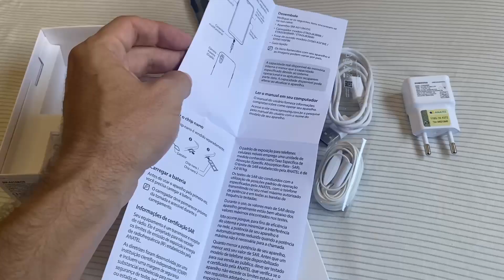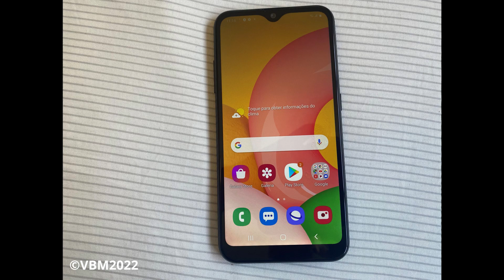Unboxing | Samsung Galaxy A01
Unboxing e rápida demonstração do Smartphone Samsung Galaxy A01 32GB (sm-015m/ds).

Gravado em março de 2021

Este vídeo e canal não tem qualquer relação ou patrocínio do fabricante do produto.

0:00 Inicio
0:10 Unboxing
0:40 Guia rápido
1:15 Camera
1:40 Colocação do chip
2:00 Telefone
2:12 Utilzação
2:45 Conclusão